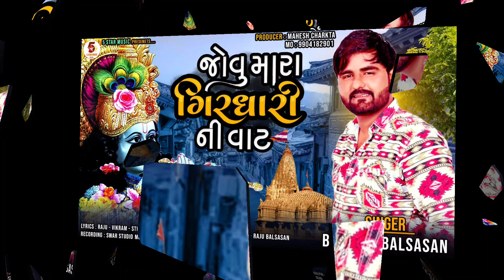Jovu Mara Girdhari Ni Vat || જોવુ મારા ગિરધારી ની વાટ || Bhavesh Balsasan || 5 Star Music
Tital :- Jovu Mara Girdhari Ni Vat
Singer :- Bhavesh Balsasan
Lyrics :- Raju, Vikram, Sarkar ( narshipura)
Recording :- Swer Studio
Producer :- Mahesh Charakta
Dising  :- Bharat Malosan
Sp.Thanks :- ViramBhai Nagalpur
                    :- Raju Balsasan